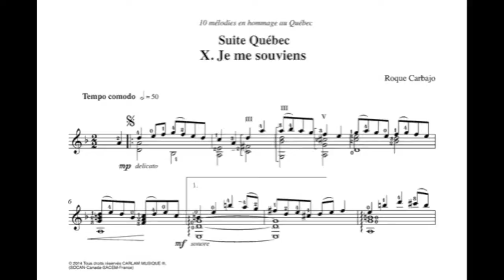"Je me souviens ", composed and performed by Roque Carbajo